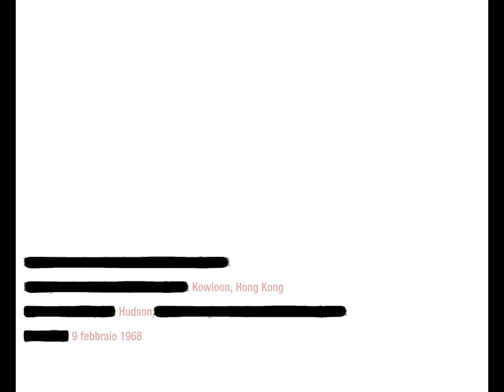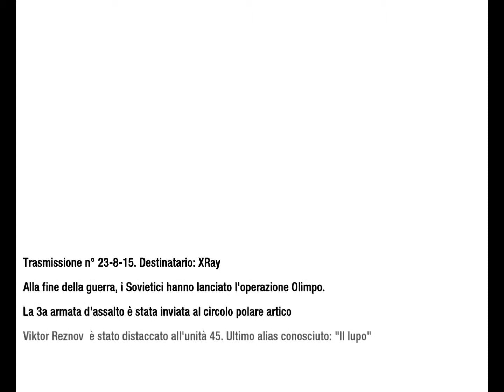BlackOps Film Movie [5] [HD]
Montaggio cinematografico del gioco call of duty black ops, il linguaggio è italiano perchè in altre lingue non rende così bene

cinematic montage of call of duty black ops, the language is in italian because italian voices are damn good